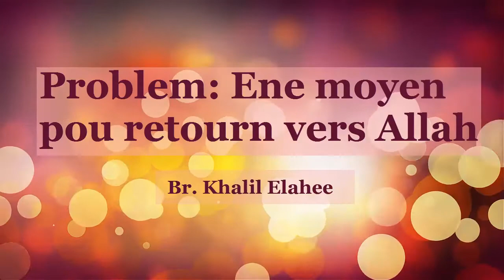Problem; ene moyen pou retourn vers Allah - Fr. Khalil Elahee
Khutbah at masjid Ghulam Jilani Soobiah, Reduit, on 21 Aug 2020.